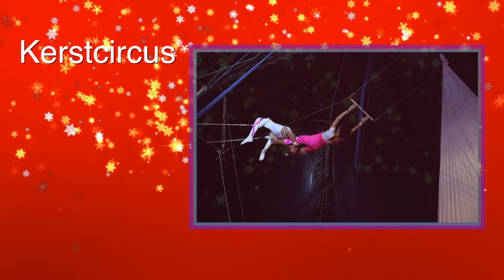Agenda Kerst 2015 Tilburg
Wat is er te doen tijdens de kerstvakantie in Tilburg.